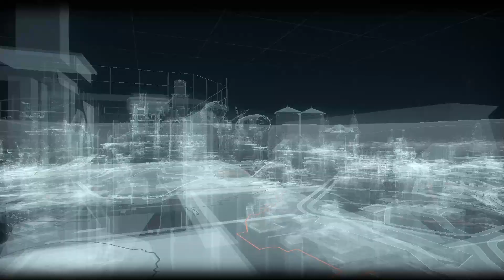Batman Arkham Knight - Gameplay Walkthrough - Part 23